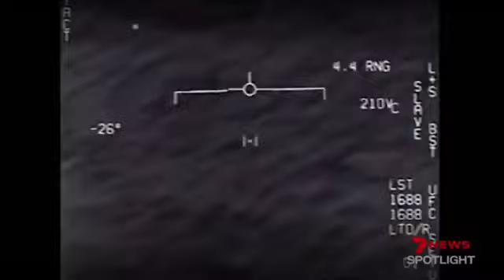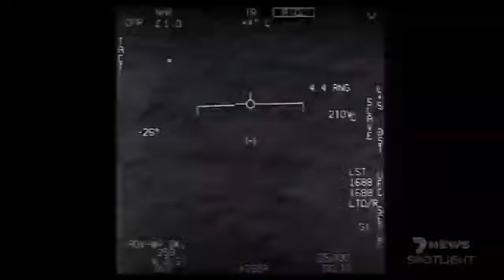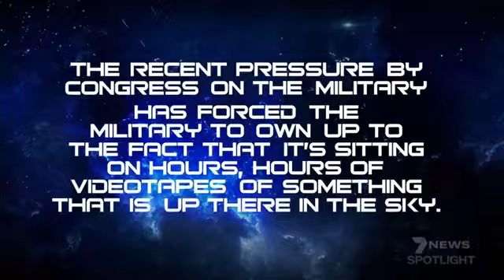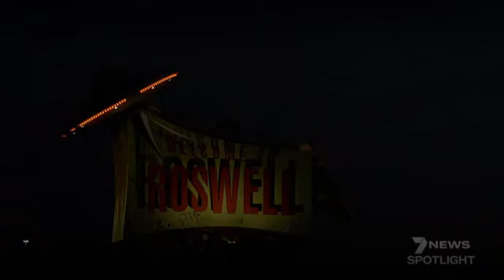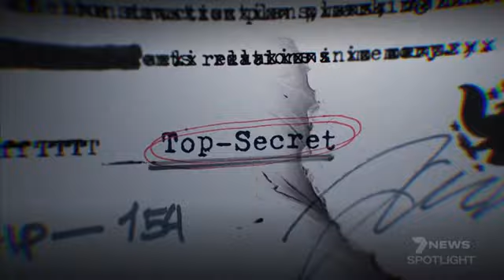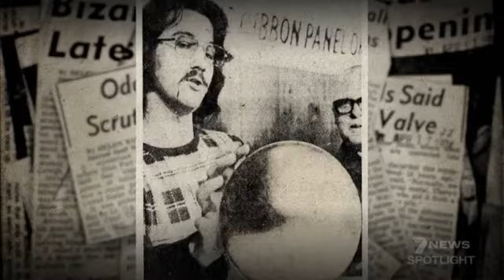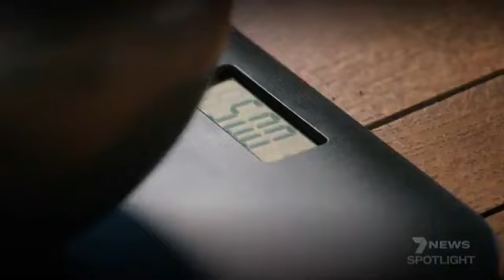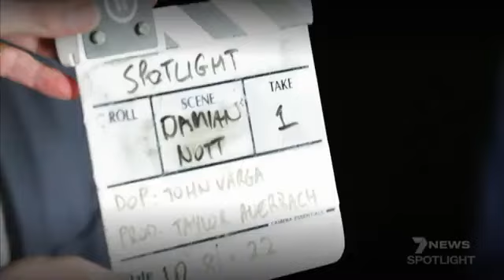Ross Coulthart UFO 21 Aug 2022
Los testigos de ovnis han sido descartados durante mucho tiempo como locos. Pero la evidencia es abrumadora de que el gobierno de EE.UU. ha estado ocultando la verdad
Durante miles de años, personas de todo el mundo han visto objetos extraños haciendo cosas extrañas.
Y durante al menos 70 años, ha habido una posición constante de línea dura a la que han prestado atención los gobiernos, los medios de comunicación y el ejército, ridiculizando y estigmatizando agresivamente a cualquiera que dé credibilidad al fenómeno de los OVNIs (Objetos Voladores No Identificados), más conocidos hoy como UAP (Objetos Aéreos No Identificados). Fenómenos).